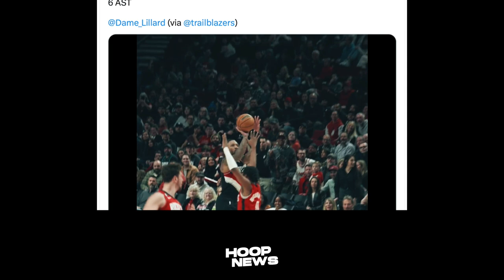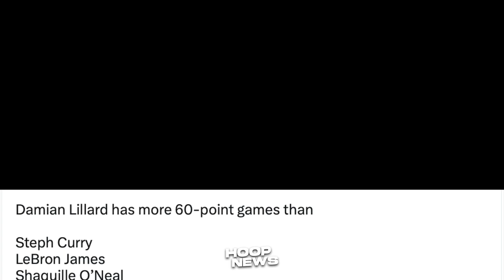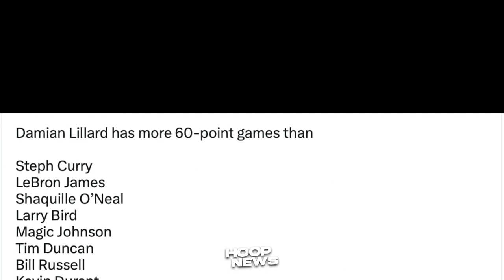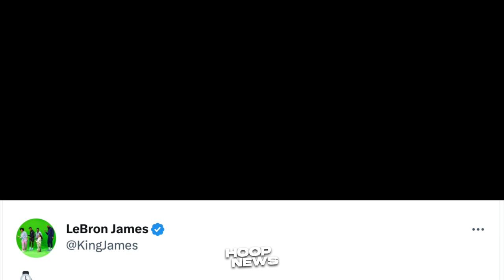HISTORY MADE! 71 Points ni Damian Lillard laban sa Rockets sa loob lamang ng 39 minutes...